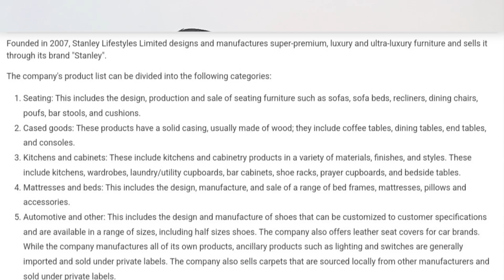Stanley Lifestyles IPO Analysis | Stanley Lifestyles Detailed analysis |Trading Safar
Stanley Lifestyles Limited IPO |Stanley Lifestyles IPO Details/ Apply or Not

Get all the details on the Stanley Lifestyles Limited IPO in this video. Find out if you should apply or not for this IPO and make an informed decision.